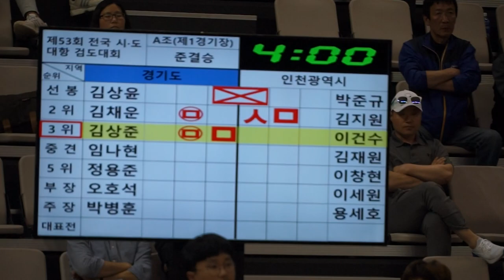제53회 시도대항검도대회 준결승 경기vs인천 중견 임나현 김재원